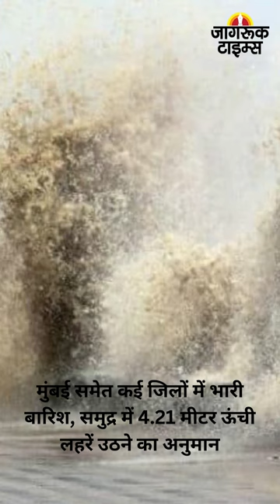JAGRUK TV : BULLETIN 21.07.2023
१-ज्ञानवापी मस्जिद के ASI सर्वे की मिली इजाजत,सर्वे 3 से 6 महीने में पूरा हो सकता है: हिंदू पक्ष के वकील

२-राजगढ़ लैंडस्लाइड: मलबे से पांच और शव मिले, अब तक 21 की मौत

३-मुंबई समेत कई जिलों में भारी बारिश, समुद्र में 4.21 मीटर ऊंची लहरें उठने का अनुमान

४-राज्यसभा की कार्यवाही 24 जुलाई तक के लिए स्थगित

५-ममता बनर्जी ने टीएमसी के 'शहीद दिवस' कार्यक्रम में बीजेपी को घेरा, मणिपुर घटना का उठाया मुद्दा

६-सीमा हैदर और सचिन की शादी की तस्वीर आई सामने, नेपाल के मंदिर में लिए थे सात फेरे

७- दिल्ली के ग्रेटर कैलाश इलाके में पकड़ा गया 700 किलो गोमांस से भरा टेम्पो! जांच में जुटी पुलिस

८-चाइनीज मांझे से बच्ची की मौत के बाद बड़ी करवाई, 7 आरोपी को मांझे समेत पुलिस ने किया गिरफ्तार

९-GO FIRST फिर से भर सकेगी उड़ान, DGCA ने दी मंजूरी

१०-राजस्थान में पानी की आवक नहीं होने से खाली पड़े हैं चंबल पर बने बांध, फसलों को हो रहा है नुकसान➟ Follow JagrukTV :